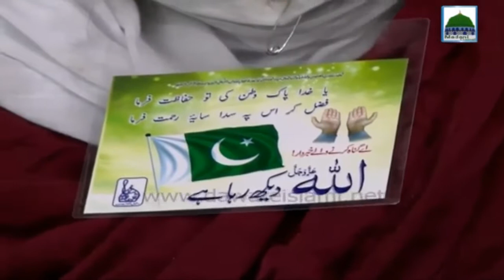Ya Khuda Pak Watan Ki Tou Hifazat Farma - Qari Khalil Attari & Ashfaq Attari Al Madani